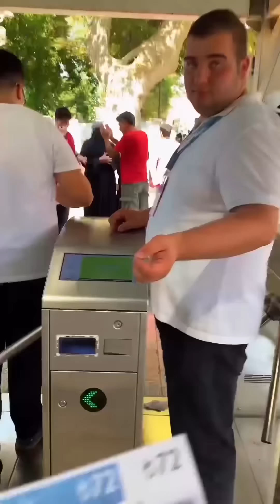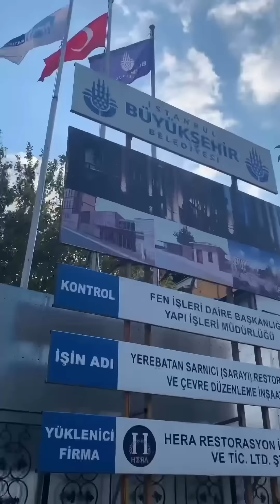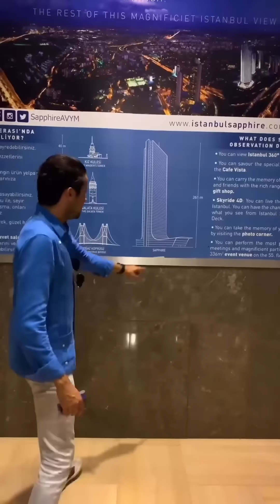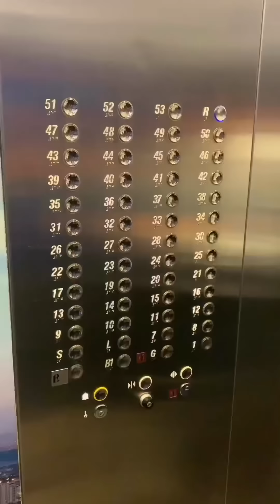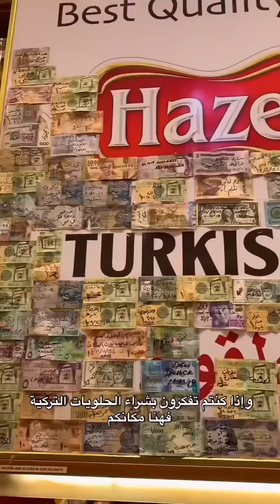ستسافر لإسطنبول؟ عليك بزيارة هذه الأماكن